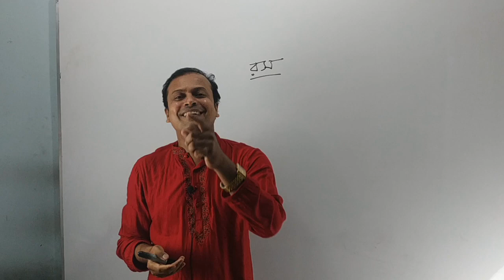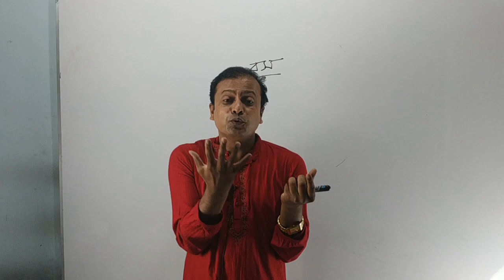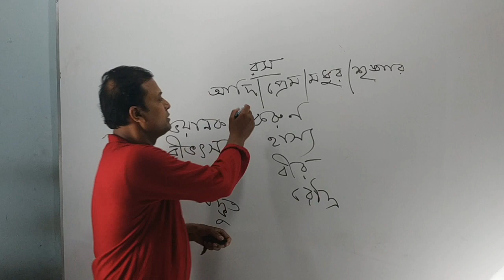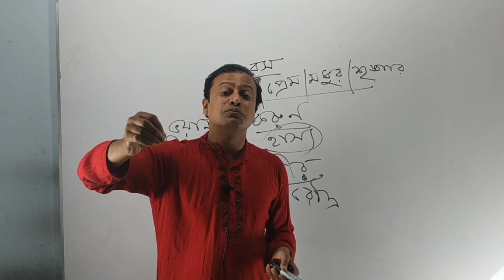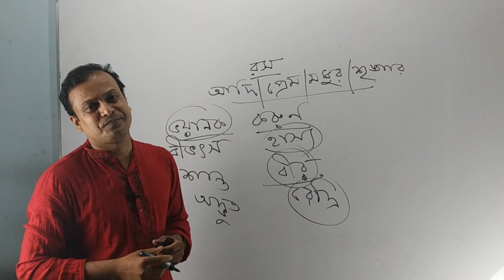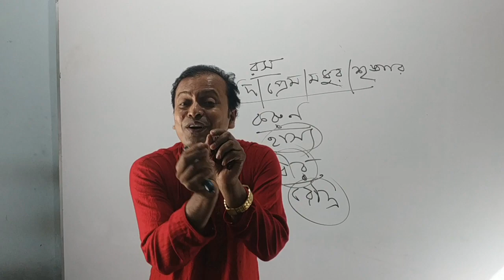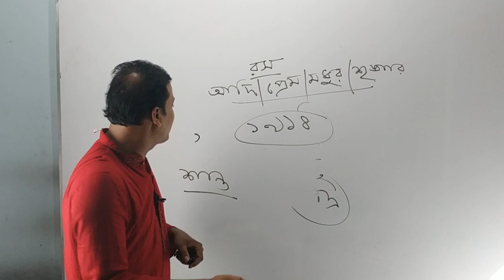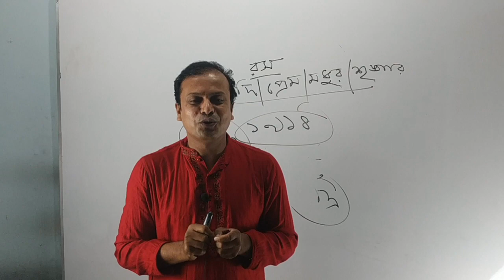সাহিত্যের রস কী? রস নির্ণয়ের সহজ কৌশল। Sahitter Ros ki ? Ros Nirnoyer Sohoj Kowshol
বাংলা সাহিত্যের পঠন পাঠনের ক্ষেত্রে- বিশেষ করে সাহিত্যের শিল্প মূল্য নির্ধারণের ক্ষেত্রে রস বিষয়টি অতীব গুরুত্বপূর্ণ। অথচ রস বোঝা ও নির্ণয় করা একটু জটিল বিষয় হওয়ায় শিক্ষার্থীরা প্রায়শই রস নির্ণয় করতে ব্যর্থ হয়।প্রচলিত বইগুলোতে রস নিয়ে সহজ কোন আলোচনা লক্ষ্য করা যায় না। ফলে রস সংক্রান্ত পশ্নে প্রায়ই শিক্ষার্থীরা দ্বিধায় ভোগে।

কাজেই জটিল এবং দুর্বোধ্য পদ্ধতিতে না গিয়ে সরল পদ্ধতিতে রস শিক্ষা দেয়া এবং সহজভাবে রস নির্ণয় করা এই ভিডিয়োটির উদ্দেশ্য। শিক্ষার্থীরা যেন অতি সহজেই এবং দ্রুততার সাথে রস নির্ণয় করতে পারে।

ফেসবুক গ্রুপ লিংক :
জুয়েল কিবরিয়া বিসিএস প্রস্তুতি

ধন্যবাদ।